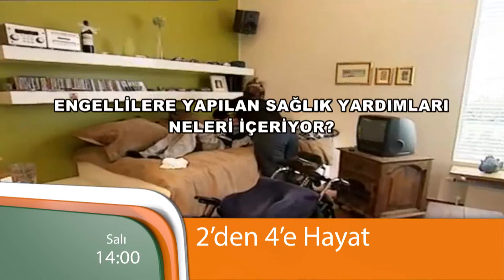2'den 4'e Hayat 15.01.2013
2'den 4'e Hayat'ta sağlık alanında yapılan son düzenlemeler ele alınıyor.